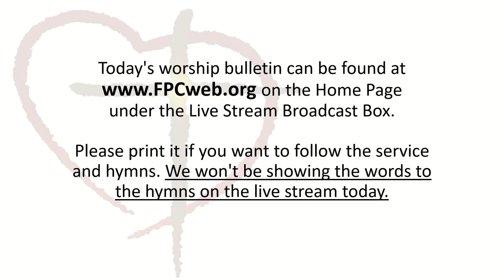Sunday Worship November 27, 2022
PRELUDE  “Pifa” from “Messiah” Organ: Jordan Klotz G. F. Handel
WELCOME/ TIDINGS    Seminarian Intern Hanna Richards
LIGHTING OF THE ADVENT CANDLE – HOPE      Deb Teall, Lori Kellner, and Doris Gulotta
*CALL TO WORSHIP    Seminarian Intern Hanna Richards
(An interpretation of “Prayers for Advent and Christmas” by David N. Mosser)
*HYMN #93 “Lift Up Your Heads, Ye Mighty Gates” Truro
*OUR PRAYERS OF ADORATION AND CONFESSION – Unison                 The Rev. Dr. Fred G. Garry
*HYMN 95 “Prepare the Way of the Lord”  Prepare the Way
THE PROCLAMATION OF GOD'S WORD
CHILDREN’S TIME            Abby Kozo
FIRST SCRIPTURE READING      Isaiah 2:1-5 Abby Kozo
ANTHEM   “The Yearning” arr. Craig Courtney Senior Choir, Piano: Elaine Hansen
SECOND SCRIPTURE READING  Matthew 24:36-44
SERMON   “While We Wait” Seminarian Intern Hanna Richards
*HYMN 44 “Like a Mother Who Has Born Us”  Austin
CALL TO OFFERING   The Rev. Dr. Fred G. Garry
OFFERTORY    “Advent”    G. Matthison-Hansel
*DOXOLOGY From Hymn  144 “In the Bleak Midwinter” Verse 4  Cranham
PASTORAL PRAYER AND THE LORD’S PRAYER  Seminarian Hanna Richards
*HYMN 88 “O Come, O Come, Emmanuel”          Veni Emmanuel
Music Arr. Used by permission. CCLI license numbers 20354270 & 20397330
POSTLUDE  “O Come, O Come, Emmanuel”     Michael Butkhardt